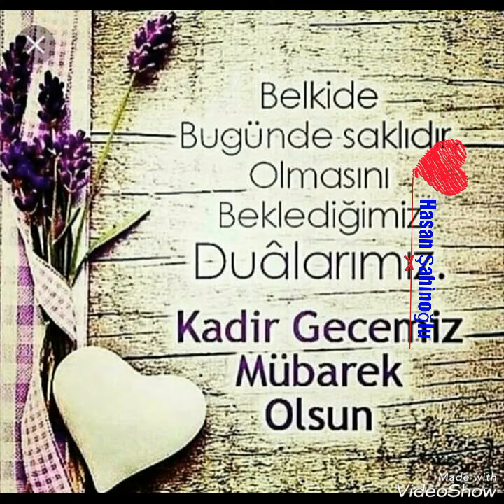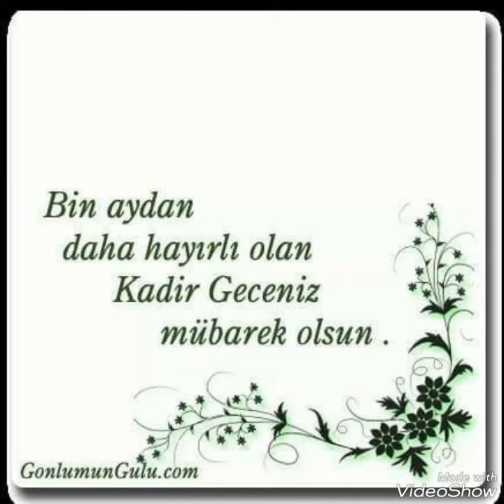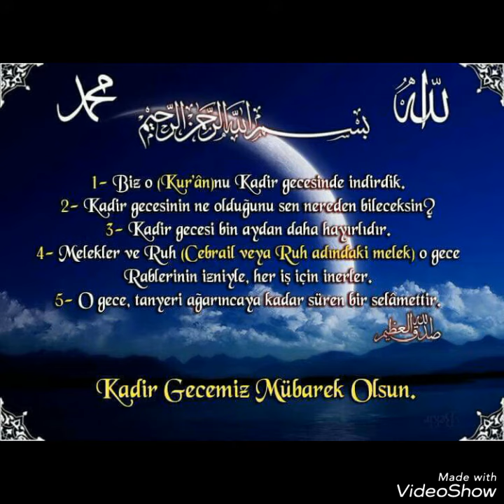KADİR GECESİ..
Dertlizaza